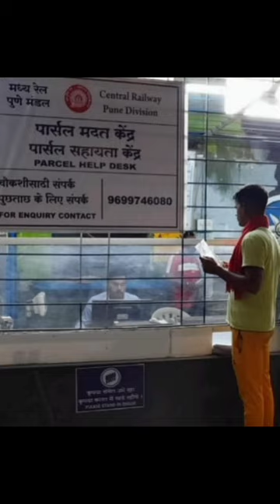How we can carry dogs on trains | How to carry your pet in train | Can we carry dog in Railways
What is the penalty for taking dog in train?
Can we carry dog in Indian Railways?
How can I travel with pet in Indian Railway?
Travelling with my DOG in Train
How do you travel with a dog on a train?
Is it allowed to carry dogs in train?
Which train has dog box?